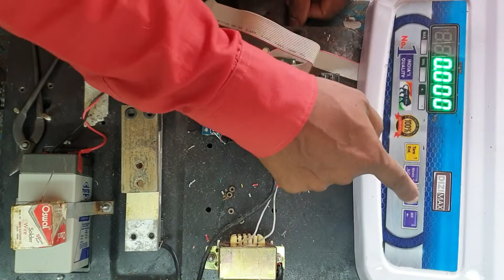DIZIMAX_30Kg_Weight_Machine_Full_Repair_Solution